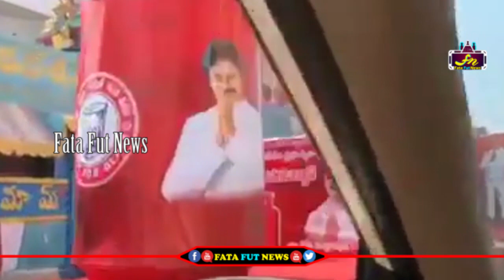Janasena Leadar Thota Chandrashekar Rao To Compegian Vehicles IN Guntur | Fata Fut news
Janasena Leadar  Thota Chandrashekar Ready To Compegian Vehicles IN Guntur | Fata Fut news

political news,
latest political news,
ap politics,
pawan kalyan ,
ys jagan ,
chandra babu ,
Ka paul
undavali aruna kumar
revanth reddy,
kcr live,
ktr live,